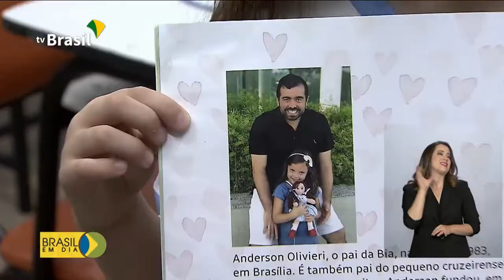Programa Conta pra Mim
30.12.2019 - O programa Conta pra Mim, lançado em 2019 pelo Ministério da Educação, prioriza a participação dos pais na primeira infância.